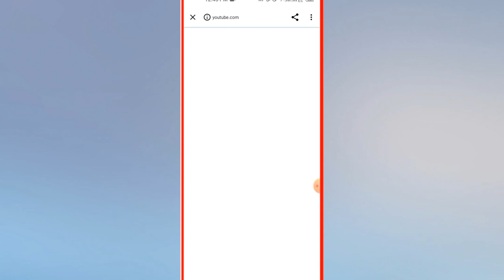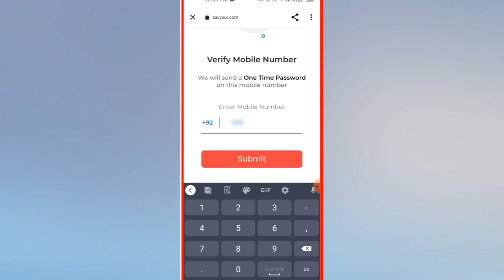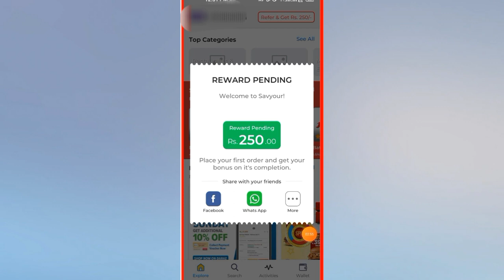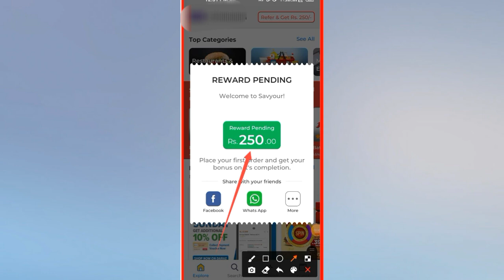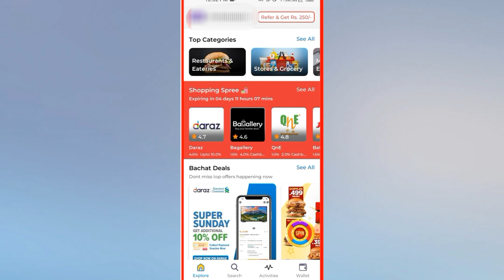What is Savyour? | How to earn from Savyour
Link.